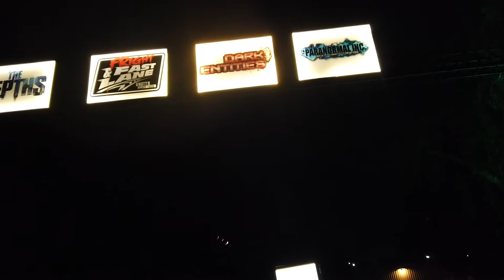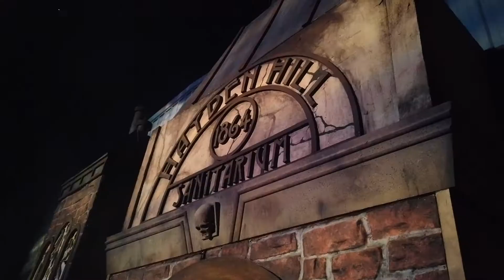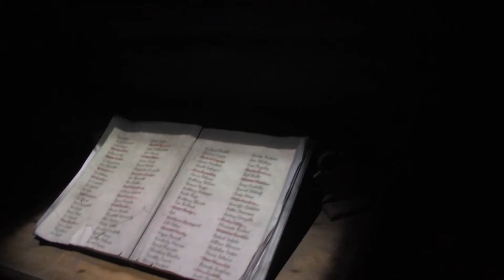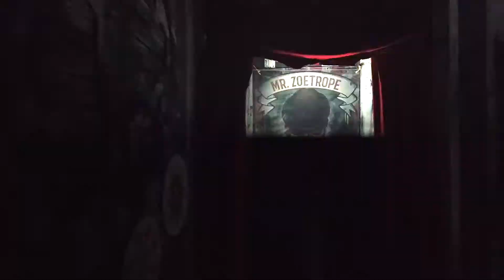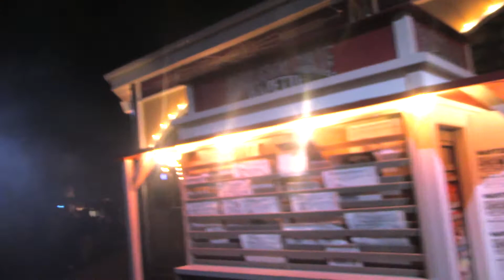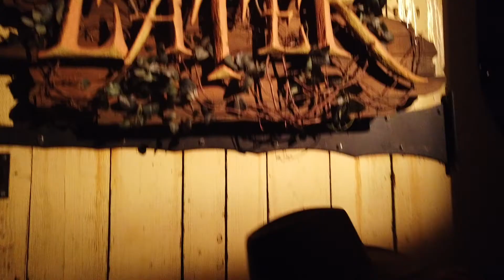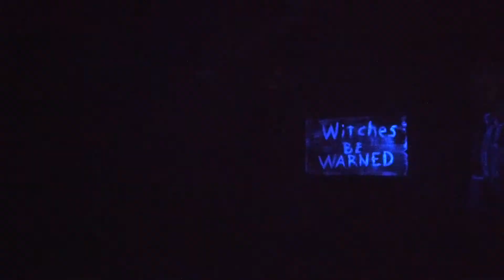Knotts scary farm 2021 / mazes / best haunted event / Knott's Farm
we are at Knott's scary farm halloween haunt event. we are going to go throught the mazes and also get scared by monsters.